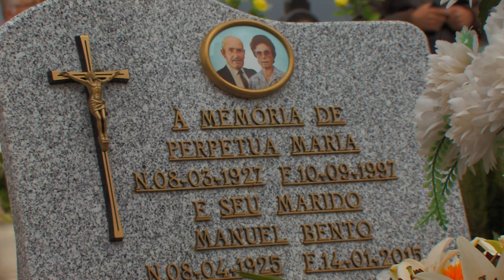Manuel Bento Homenagem 2016 (Ti Manel Bento)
Homenagem ao Grande Mestre, Manuel Bento, Perpétua Maria e Francisco António, com quem tive o privilégio de aprender, e conhecer a historia, e a vida, em volta de uma arte. A de dedilhar uma viola de Arame, a Viola Campaniça. Assim, reunimos alguns amigos, e tocadores deste instrumento, para assim agradecer a este grande senhor, todos os seus ensinamentos.
Obrigado a todos, sobretudo á família Bento.
Um até sempre MESTRE MANUEL BENTO.